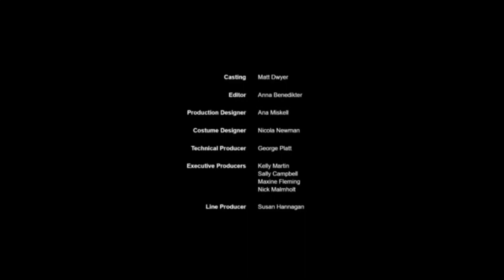Shortland Street 2020 Cliffhanger Finale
The 2020 cliffhanger would left us in shock. Chris gets shot in the chest by Brady while trying to protect Frank; Desi drives away from the IV heavily intoxicated; Graham dies surrounded by family and friends; and Boyd runs out to find Eve driving off with his twins.